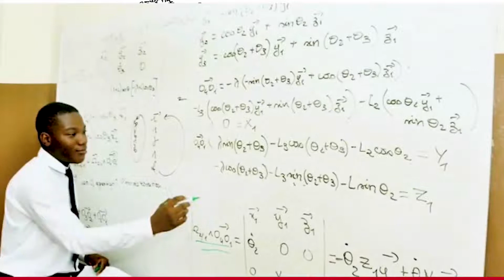10H15 FLASH INFO de ce Mercredi 17 aout 2022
10H15
Á SUIVRE :
- DÉFENSE : les chefs de corps de l'Armée de terre réunis à Cotonou
- BÉNIN : Cour suprême à l'école des lois
- INITIATIVE DE L'ONU: de l'Ukraine, un 1er navire en Afrique
- SPORT SCOLAIRE : l'athlétisme au menu de la 2ème journée du championnat national

"First Afrique Tv" , le vrai visage de l’information.